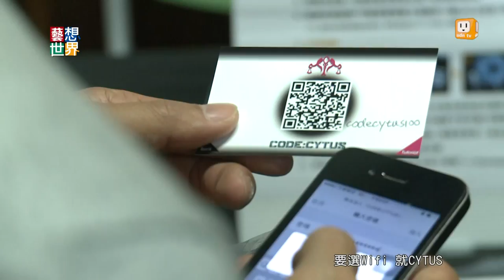20141126《藝想世界》電玩劇場《柯基托斯》 觀眾邊看表演邊打電動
通常看演出的時候，我們會被提醒不可以用手機、不可以打電話，但是最近有個作品叫做柯基托斯，它讓大家在演出的時候打電動！柯基托斯結合劇場表演與電玩遊戲，在開演前，觀眾要先用手機下載程式，然後走進電玩遊戲場景，跟三百個觀眾一起玩電動！